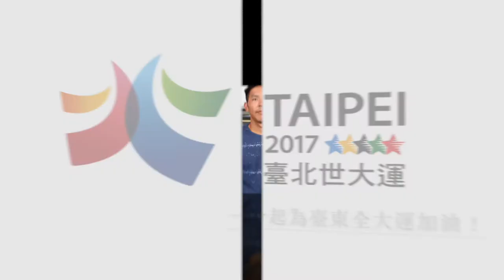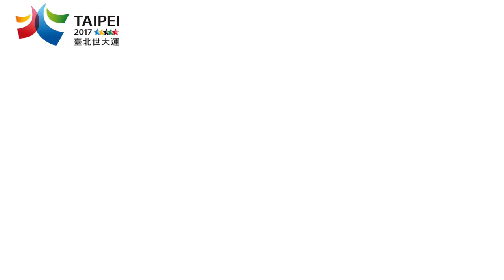網球 楊宗樺 專訪